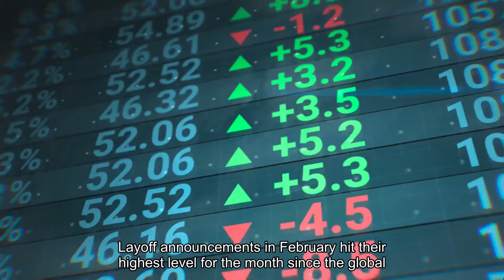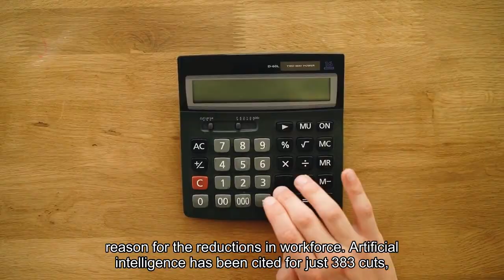Layoffs rise to the highest for any February since 2009 Challenger says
Layoff announcements in February hit their highest level for the month since the global financial crisis, according to outplacement firm Challenger, Gray & Christmas. The total of 84,638 planned cuts showed an increase of 3% from January and 9% from the same month a year ago, with technology and finance companies at the forefront. From a historical perspective, this was the worst February since 2009, which saw 186,350 announcements as the worst of the financial crisis was seemingly coming to an end. Financial markets bottomed the following month, paving the way for the longest economic expansion on record, lasting until the Covid pandemic in March 2020. For the year, companies have listed 166,945 cuts, a decrease of 7.6% from a year ago."As we navigate the start of 2024, we're witnessing a persistent wave of layoffs," said Andrew Challenger, the firm's labor and workplace expert. "Businesses are aggressively slashing costs and embracing technological innovations, actions that are significantly reshaping staffing needs."With a series of high-profile layoff waves, tech leads the way this year in cuts with 28,218, though that number has fallen 55% from the same period a year ago. Layoff announcements at financial firms have risen 56% compared to the first two months of 2023. Other industries planning significant cuts include industrial goods manufacturing (up 1,754% from a year ago), energy (up 1,059%) and education (up 944%). The layoff numbers, however, are not feeding through to weekly jobless claims, suggesting that unemployment is short-lived and workers are able to find new positions. Initial filings for unemployment insurance totaled 217,000 in the most recent week, unchanged from the previous period and exactly in line with Wall Street estimates. Challenger's experts say companies most often cite restructuring plans as the main reason for the reductions in workforce. Artificial intelligence has been cited for just 383 cuts, though "technological updates" in general have been at the root of more than 15,000 reductions, or nearly as much as all the years combined since 2007."In truth, companies are also implementing robotics and automation in addition to AI. It's worth noting that last year alone, AI was directly cited in 4,247 job reductions, suggesting a growing impact on companies' workforces," Challenger reported.